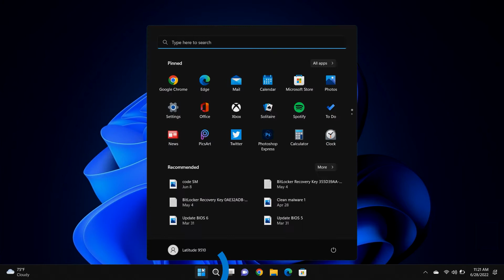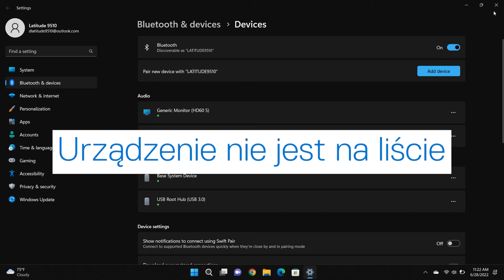Jak połączyć urządzenie Bluetooth z komputerem z Windows 11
Jak połączyć urządzenie Bluetooth z komputerem z Windows 11. Podłączenie bezprzewodowych urządzeń Bluetooth w Windows 11 jest bardzo proste. Postępuj według tych kroków, aby połączyć się z komputerem wyposażonym w Bluetooth.

00:00 - Intro
00:10 - Parowanie
01:33 - Połączenie
02:07 - Outro

Jeśli masz jakieś pytania lub potrzebujesz pomocy, skontaktuj się z nami poprzez podany kanał społecznościowy na Twitterze.